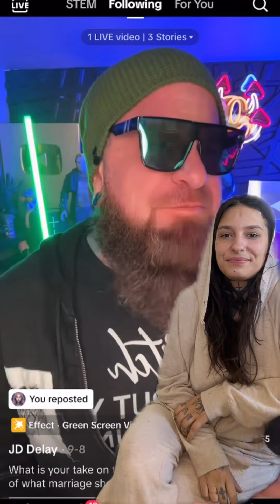She Had Double Standard But Her Husband Had Enough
Find My Podcast on All Podcast Platforms:  Roma's Man Cave